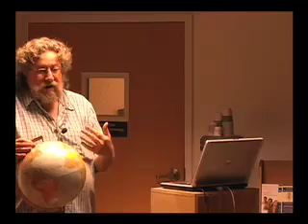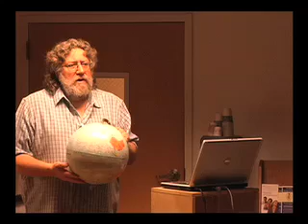Randall Carlson presents "The Great Year" (Part 2, Intro cont'd)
Randall Carlson presents "The Great Year" for the Noetic Sciences. Randall gives a 30 minute introduction with the necessary background information that the audience needs, then delves into the multimedia portion of his presentation.